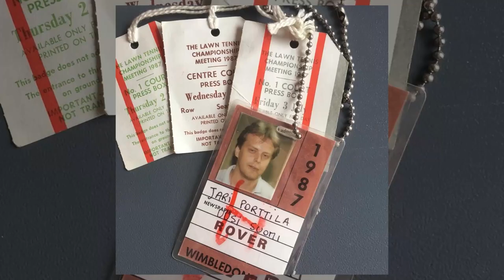KISAKATSOMO 15, AVAAVATKO NAISET SUOMEN MITALITILIN?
Keskiviikko ilta on toivoa täynnä, Suomelta on EM-Munchenissä tulessa kolme naista, joista jokaisella on täydet mahdollisuudet mitaleille. Wilma Murto seipäässä sekä Silja Kosonen ja Krista Tervo moukarissa. Siinä kolmikko, joista kuka tahansa tai jopa kaikki voivat ottaa mitalin. Mutta mitä se vaatii, sitä ruotivat Jari Porttila ja Mika Järvinen.